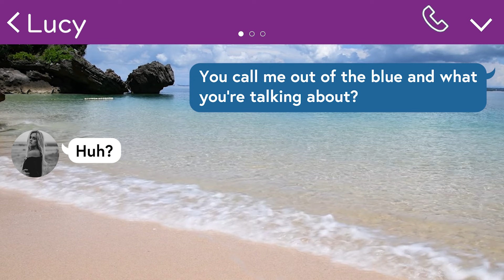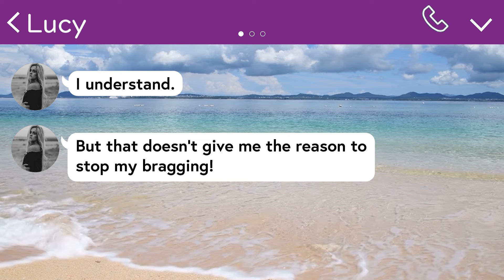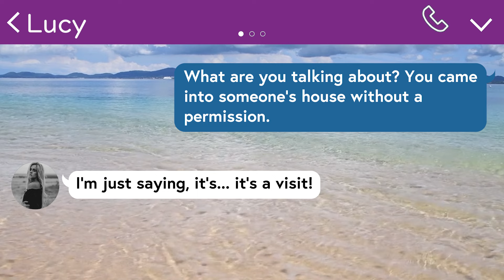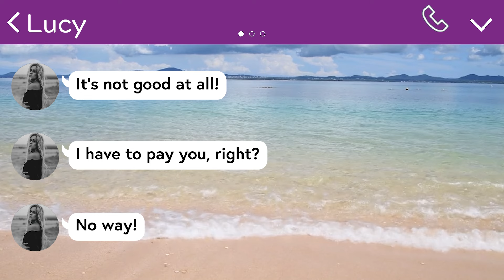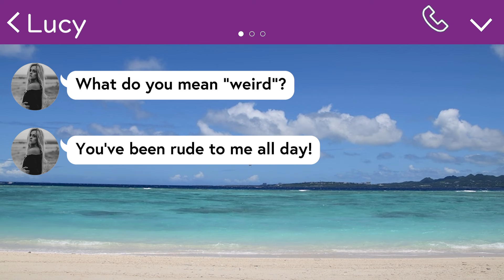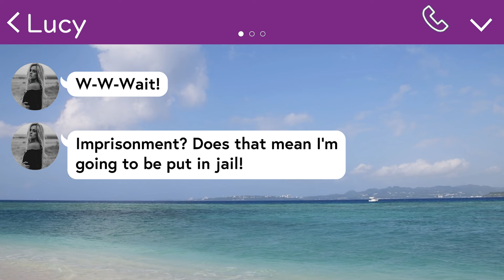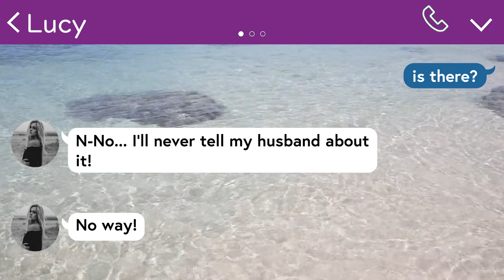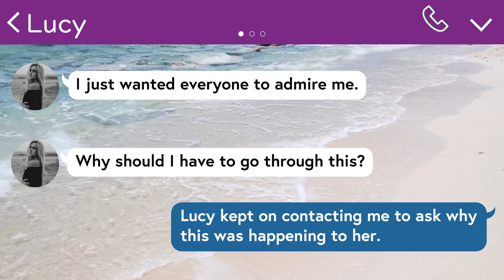My mom friend who poured ice water on me when I was sick. She was jealous of me and...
Sanctioning my mom friend who try to exclude me from the group.